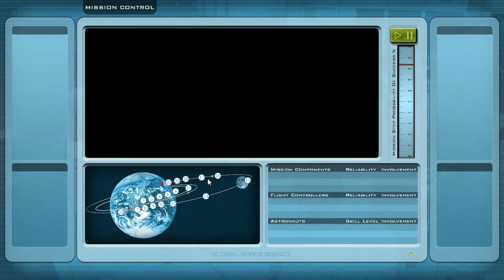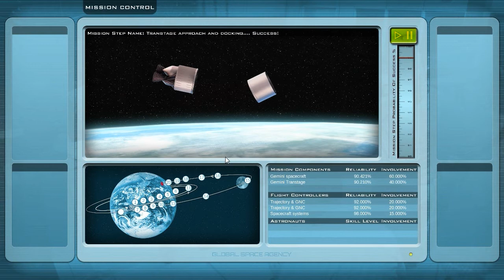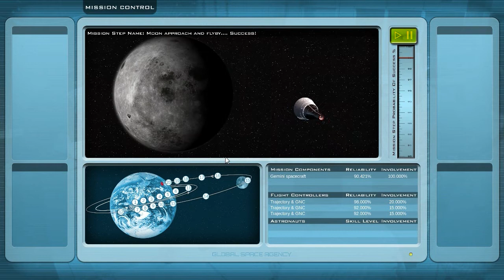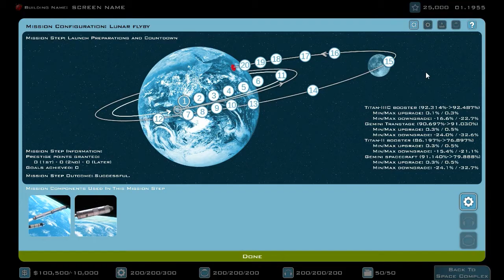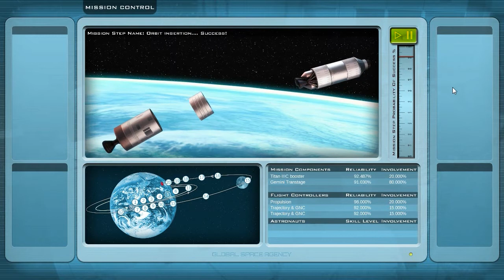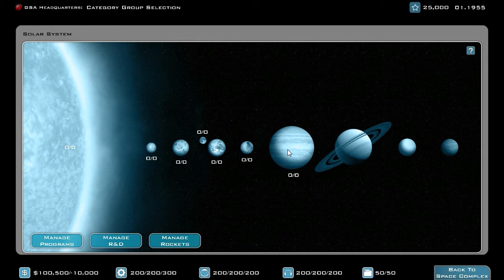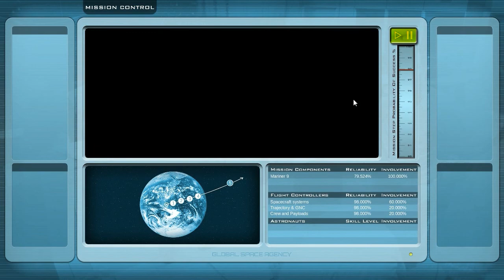Buzz Aldrin's Space Program Manager - #46 - Different destination in our solar system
Both Moon landings were successful within the long-term objective deadline. Now it's time to celebrate the success with some missions to other celestial bodies.

If you like my video, you would really help me, if you become a subscriber to my channel and like my video.

Buzz Aldrin's Space Program Manager, developed by Slitherine and Polar Motion, is a round based strategy game. The game puts you into the position of the director of the Global Space Agency (GSA). During gameplay you have to research and improve new technologies to advance in your space program. Furthermore, you need to hire new employees and assign them to programs. After your science team has improved the space crafts, you can finally launch them to achieve your main goal: the exploration of space.

If you are interested in the game, you can buy it